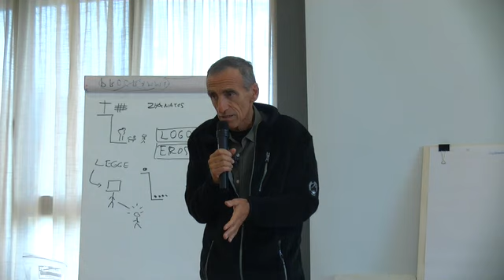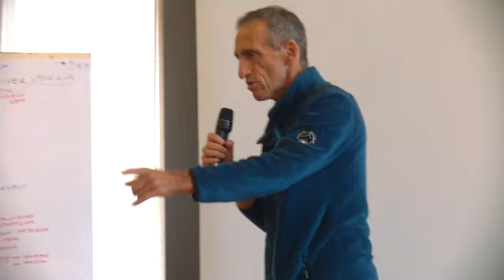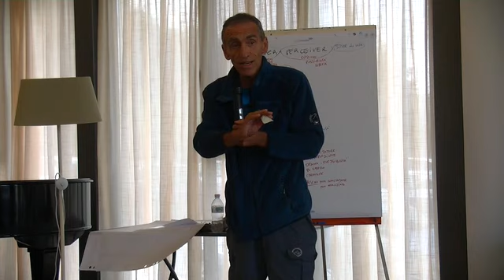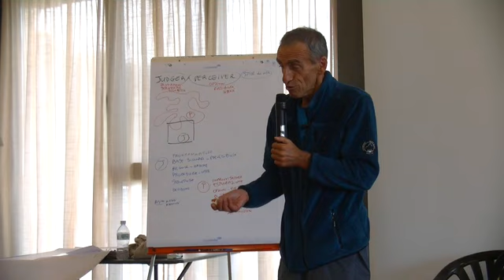5 Ossessività, conflitto e controllo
Sito web dell’associazione Aleph Umanistica Biodinamica di Mauro Scardovelli
Tratto dalla Playlist: "Conoscere sè stessi - Tipi umani e copione di vita" PNL5 Estratti video Corso Aleph 2-4 Ottobre 2015